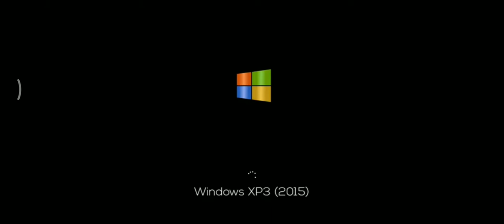Windows XP3 Startup Shutdown Sound - Year: 2015